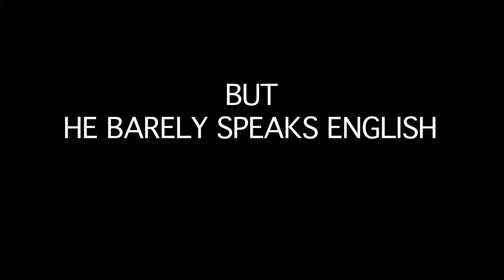Official Trailer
Lovestruck Pancho official trailer.